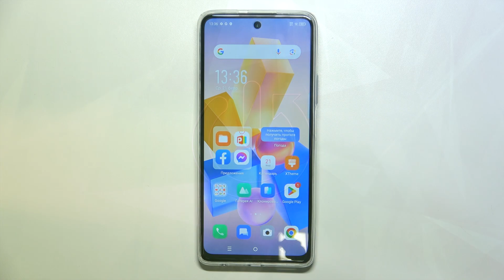Infinix HOT 40 Pro | Как восстановить настройки камеры на Infinix HOT 40 Pro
В этом видео мы покажем, как на устройстве Infinix HOT 40 Pro восстановить настройки камеры. Для того, чтобы выполнить сброс настроек камеры на Infinix HOT 40 Pro, внимательно ознакомтесь с этим видео.

Как восстановить настройки камеры на Infinix HOT 40 Pro? Как выполнить сброс камеры на Infinix HOT 40 Pro? Как удалить настройки камеры Infinix HOT 40 Pro?